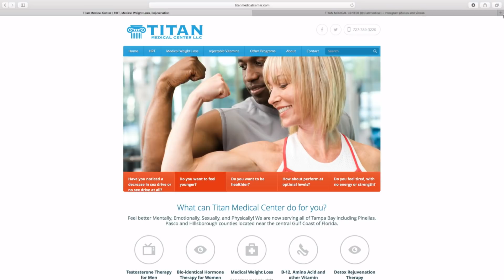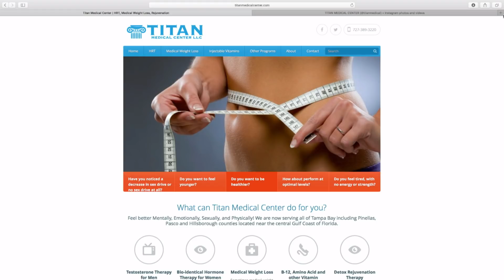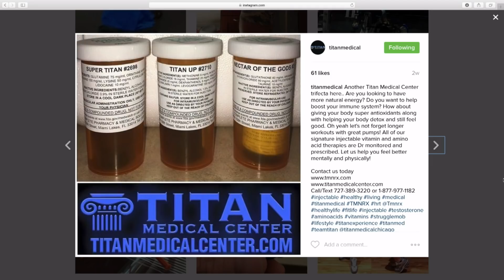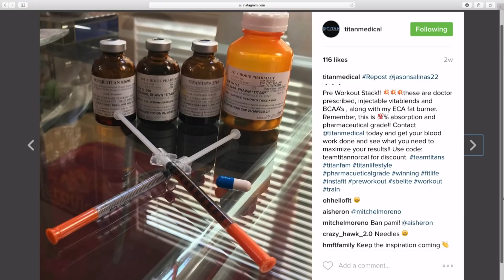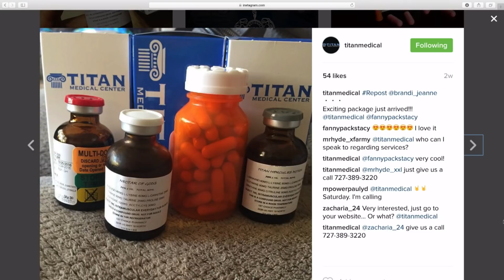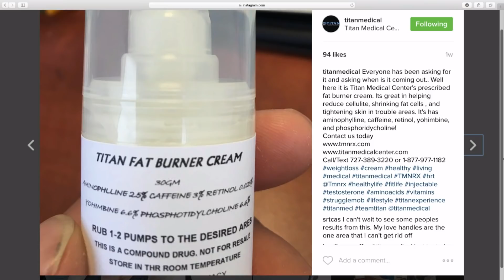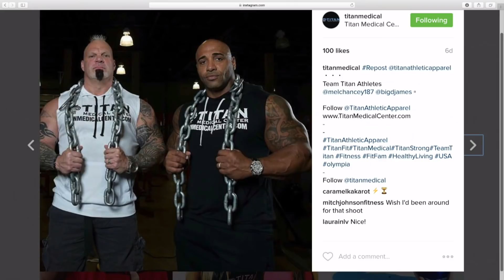Palumbo's Hormone Replacement Stack from Titan Medical Center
Dave Palumbo receives his package of hormone replacement goodies from Titan Medical Center.  Check out the bag of injectable vitamins, amino acids, HRT and PCT products.